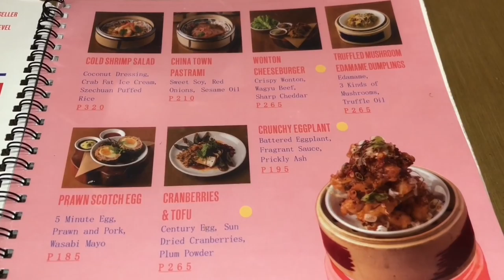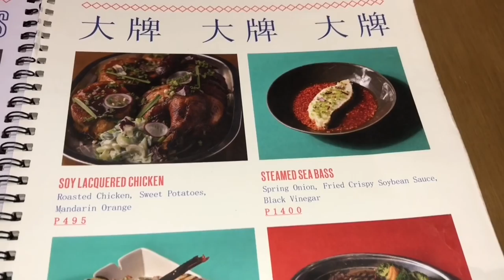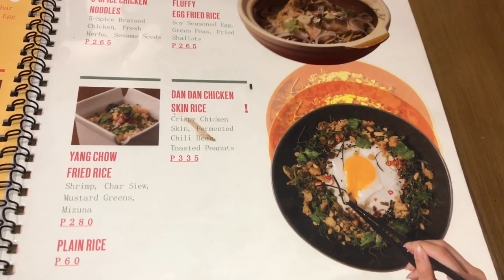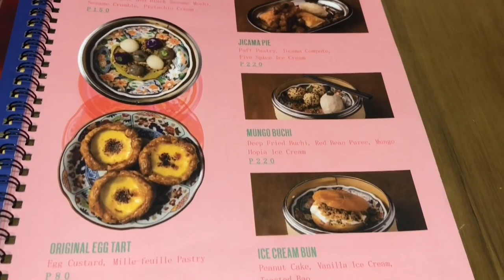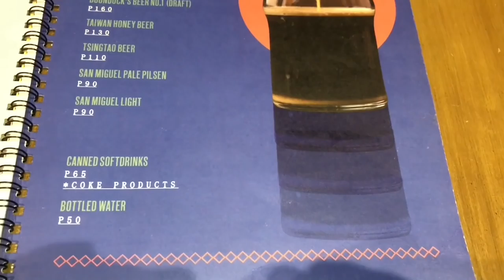Ping Pong Diplomacy Chinese American Fusion Restaurant SM Aura BGC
Ping Pong Diplomacy Chinese American Fusion Restaurant SM Aura BGC.  Ping Pong diplomacy is a Chinese American Fusion Restaurant opened in SM Aura in January 2017 by techtrepreneur turned restauranteur Charles Paw of the Tasteless Group with a menu created by a team of his avant-garde Chefs including Him Uy de Baron, Miko Aspiras and Noel Mauricio.  The Tasteless Food Group has several concepts under their umbrella: Le Petit Souffle, Scout’s Honor, Freezer Burn, Wrong Ramen, Hole in the Wall, Fowlbread, Bad Bird, Ping Pong Diplomacy and The Beef. In addition, they also operate franchised brands such as Hanamaruken Ramen, Kushikatsu Daruma, and have established friendly partnerships with other concepts like Your Local and Hey Handsome.  This Binondo inspired eatery will definitely catch your attention with an open kitchen with dimsum steamers combined with pop art and ping pong paddles lined up as a wall accent.

The name Ping Pong Diplomacy was derived from the exchange of table tennis players between the United States and People's Republic of China in the early 1970s during the Nixon era and a step in the right direction towards easing tensions during the cold war.    With the décor initially digested, this a prelude to the meal to follow but you can expect Chinese food that has been reimagined for the palette.  We weren’t a fan of everything we ordered but from their menu we would highly recommend the Warm Mushroom and Arugula Salad, the Wonton Cheeseburger and the original egg tart for a light snack.

Ping Pong Diploamacy
3/F SM Aura
Bonifacio Global City Taguig